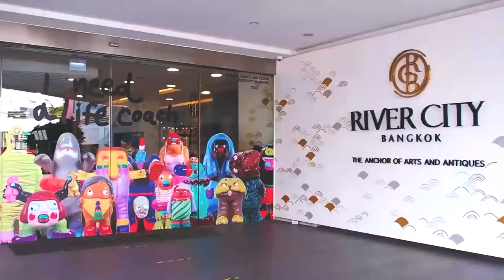Art Exhibition: I NEED A LIFE COACH by Udom Taephanich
I NEED A LIFE COACH
UDOM TAEPHANICH

21 May - 24 July 2022
RCB Galleria 2, 2nd floor, River City Bangkok

Gallery Hours
Every day, 11.00–19.00

TRENDY GALLERY in collaboration with River City Bangkok presents I Need a Life Coach, a look inside Udom Taephanich.

In today's society, it seems that everyone knows what a Life Coach is. It springs up everyday like a convenient store that opens a new branch. For some people, life coaches are a source of solace. For the others, life coaches can change their life. Perhaps, life coaches are dealt with colorful characters such as a toothless shark wearing a swimming ring as he can’t swim, a hippopotamus wearing large size heels just like he has stolen them from his mom and many more characters that are going to be showcased at ‘I Need a Life Coach’

We know that you are wondering how these imaginary beings can be related to life coaches. Therefore, we would like to invite everyone to take a close look at them to find out the answer for your curiosity.